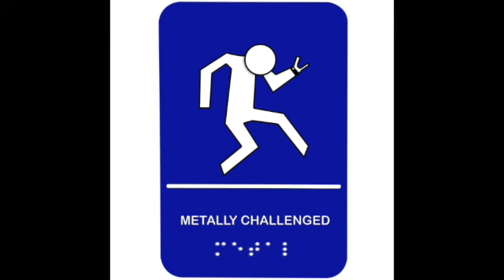METALLY Challenged Episode 42 (Funk, Christian Rock, and Lemon Shades)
This time, the two regurgitated guts quibble over...

Show starts, and…
Marc disappears again
Utah vs. Colorado
J.R. recounts a restaurant story of having to assist a customer in the bathroom stall
Lemon Shades?
The idea of “marketing” a girl being in a heavy metal band
J.R. compares female metal musicians with female wrestlers
Marc tries to get J.R. to believe in “GOD”
Stryper
KISS- Dynasty
The dudes talk about funk bands
J.R. gets elitist about music
Marc gets in trouble at work for wearing a Cannibal Corpse shirt around the patients
Kanye West] Burzum association
Kanye West’s new album art looking like a Burzum record
Cancelling people for dumb comments from the past
Death in June
Wearing offensive symbols in a “punk” or shock fashion
Backlash for Pestilence using AI art on their new album
AI creating music
Band symbols
Hollywood constantly remaking the same movies over and over
Gary Numan|FLA show in 2024
The demolition of the old Pompadour venue in SLC
J.R. talks about setting up a new distributorship with a European label
Marc forgets about his review with J.R. about seeing Cattle Decapitation
New Judas Priest 2024
Billy Joel’s first band “Atila”